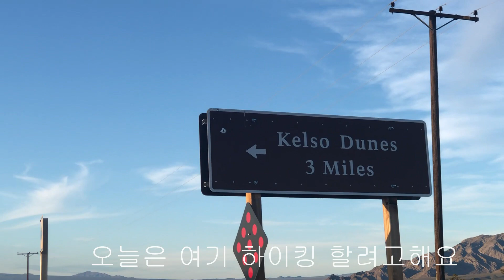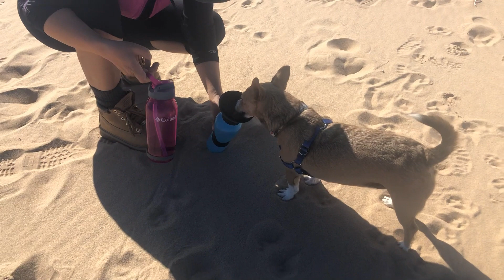모하비 사막 1박2일 캠핑 1부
모하비사막으로 1박2일  캠핑가서   끝 없는 모래 언덕을 하이킹 하였습니다.  무척 덥고 여려웠지만 너무 아름다운 비경과 재미있는 경험을 많이 하였네요 ~